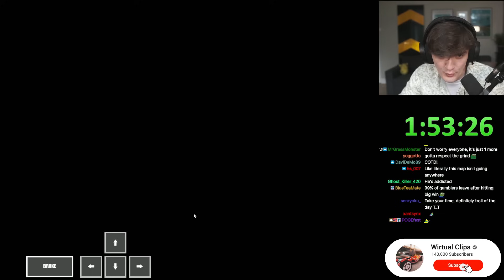Wirtual Hunts Official FullSpeed Map!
Streamed 1st July

Please do not use my clips in your videos without permission. Thank you